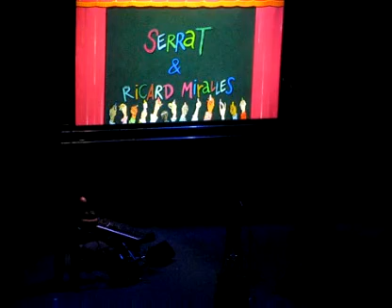SERRAT - CANÇO DE BRESSOL - Pare Manel 2011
SERRAT, 6 de Junio 2011, Teatre Victoria, en el Concierto Benéfico creado por el PARE MANEL, Video cedido a ADSerrat por Anna Garcia de Badalona. Gracias Anna!